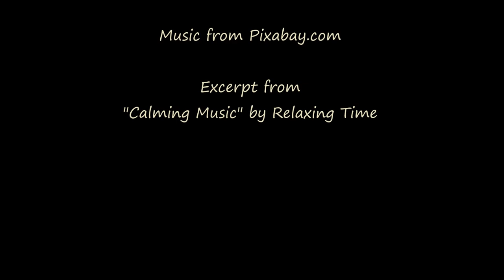Moon & Sunrise - Boulder Valley, MT - April 14, 2023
Half moon rising at daybreak.

GoPro Hero9 timelapse footage, processed in Windows MovieMaker.

Excerpt from "Calming Music" by Relaxing Time